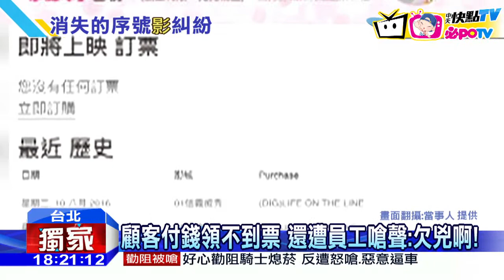20160811中天新聞 影城訂票系統出包 付錢沒序號領不到票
有消費者星期三晚間，在影城網頁訂票成功後，卻忘了記下訂票序號。想不到隔天領票，遇到影城系統出問題，沒顯示領票序號，讓他們的電影票領不出來。儘管員工提出另買兩張票的補償辦法，但因為已經覺得掃興，打算作罷。想不到離去前，卻聽到員工說：他們就是欠兇啊！讓顧客感到不被尊重。